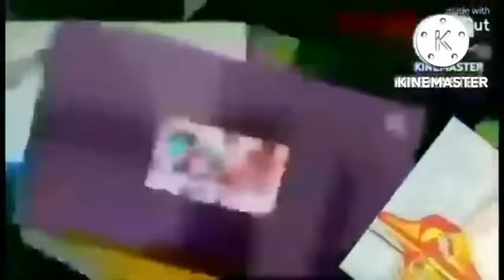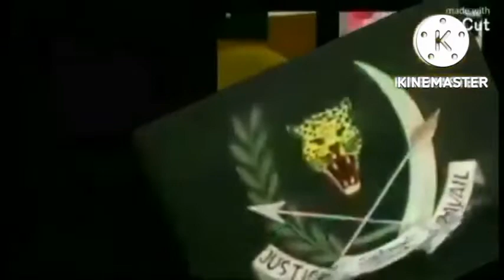Videos Transition Collab Add Round 176 (ME ONLY)